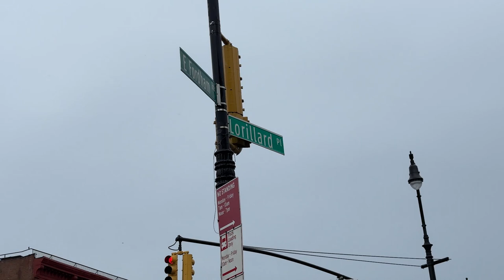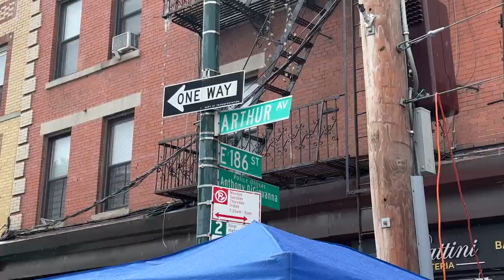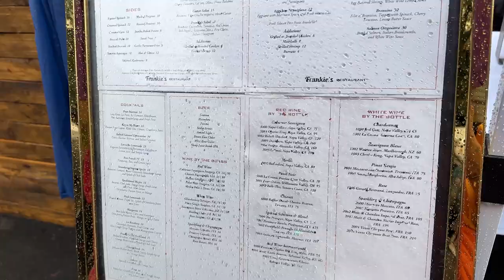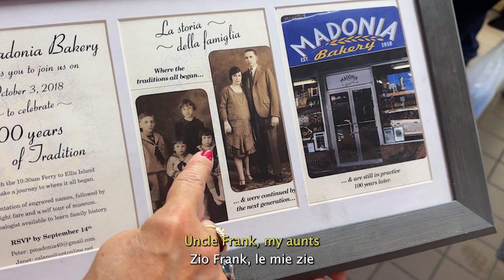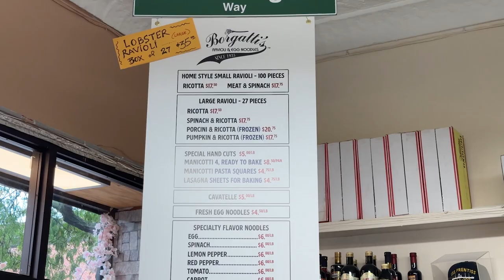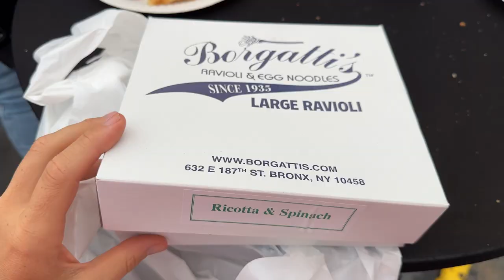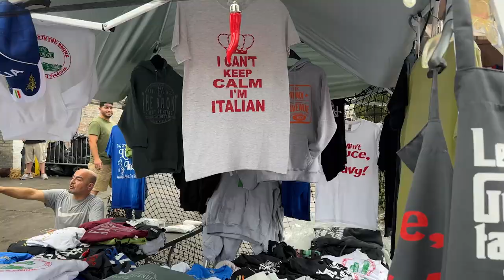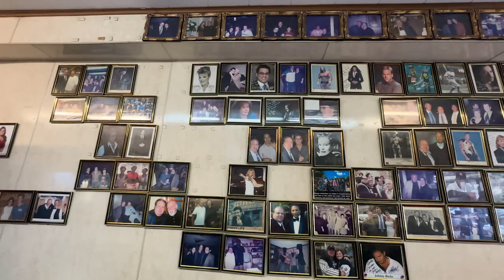Festa Little Italy Bronx: il ferragosto si festeggia il 10 settembre 🇮🇹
Esploriamo la Festa Little Italy Bronx durante il ferragosto che si festeggia il 10 settembre 🇮🇹
Visitiamo alcuni stand culinari ed attività di italo-americani aperte oltre 100 anni fa.

Il quartiere Belmont del Bronx, ed in particolare Arthur Avenue è la strada dove rimangono ancora alcune tradizion italiane a New York e quella che possiamo considerare la Little Italy più autentica della città.

Lyft: KIARA71772